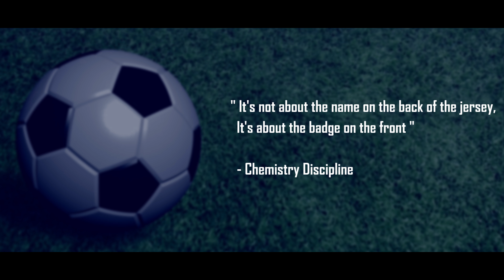Khulna University | Football Promo Video | Team Chemistry | 4K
It is a tribute to Team_Chemistry form Chemistry Discipline.

Direction,Concept,Editing - Jubayer Ahmed Rayhan

*** ANTI-PIRACY WARNING ***
This content is Copyright to Zero Budget Film. Legal action will be taken against those who violate the copyright of the following material presented! Thanks.